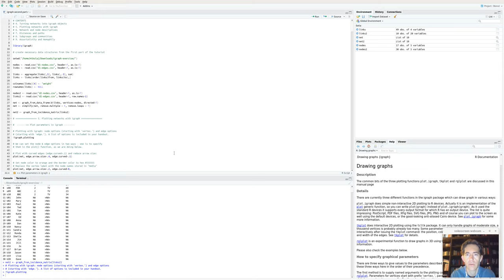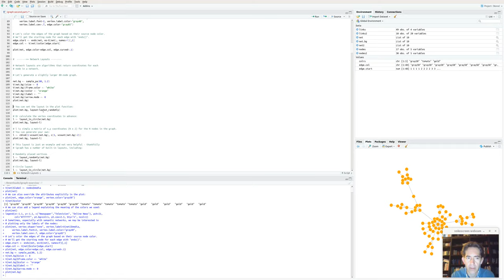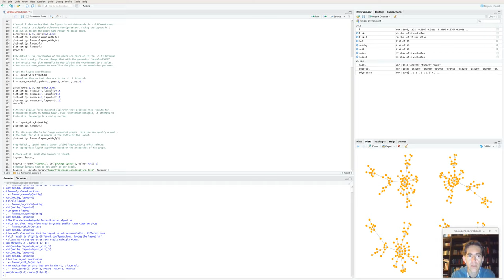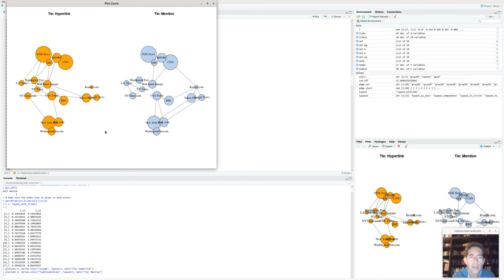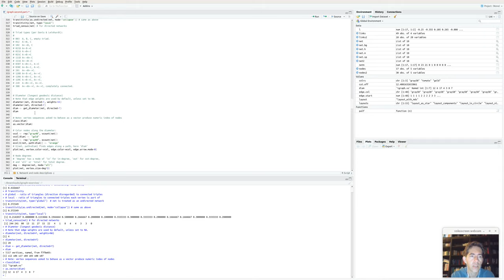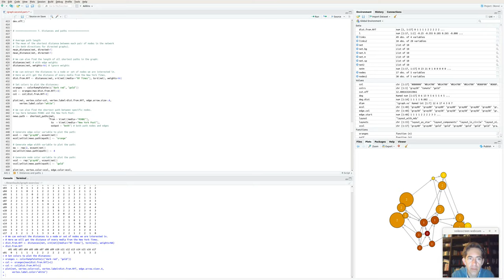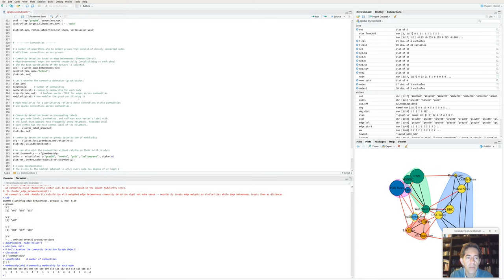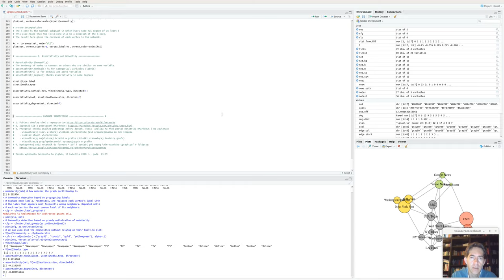Drugie ćwiczenie z igraph/R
W tym filmie tłumaczę, co jest tematem drugiego ćwiczenia z igraph i co macie wykonać jako ćwiczenie samodzielne.